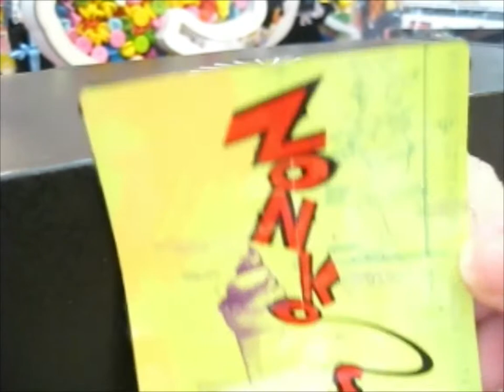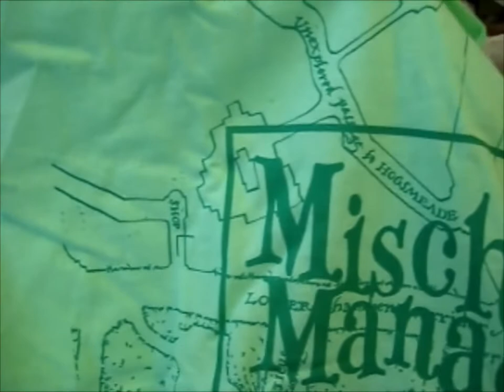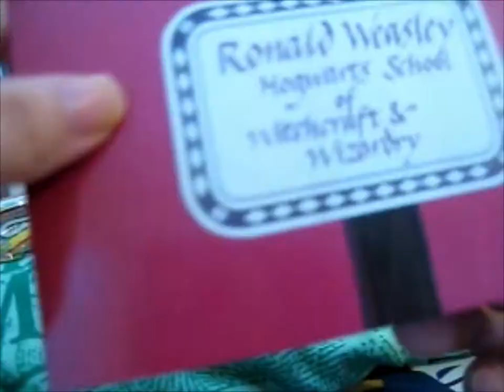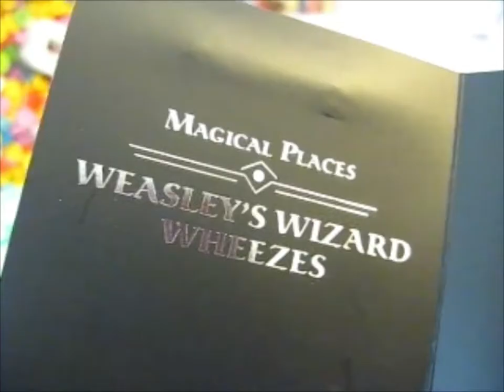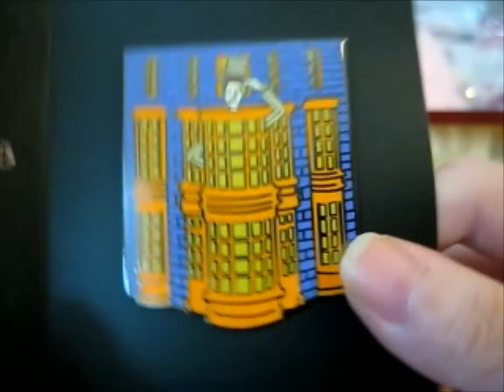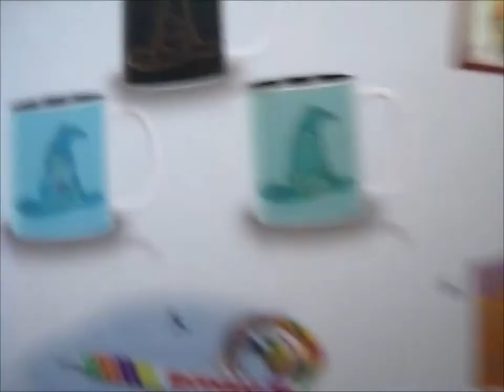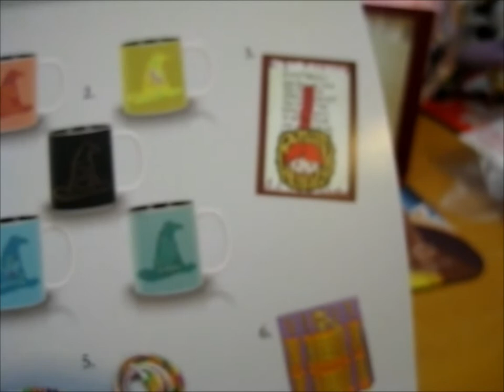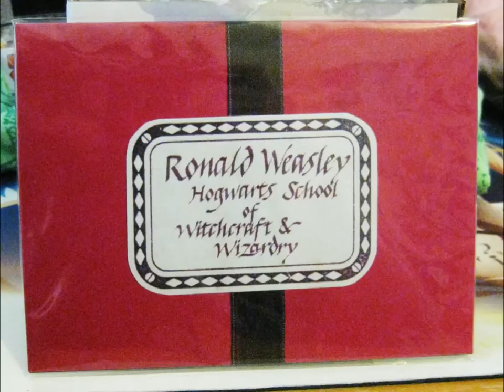The Loot Company ~ J.K. Rowling's Wizarding World Crate 28 [May 2021] Opening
Opening of: The Loot Company ~ J.K. Rowling's Wizarding World Crate 28 [May 2021] Opening

Contents bought from: LootCrate: For $5 off next Crate

pfwvssj